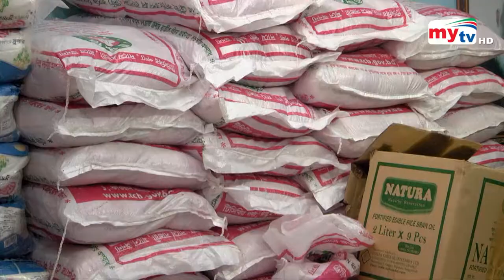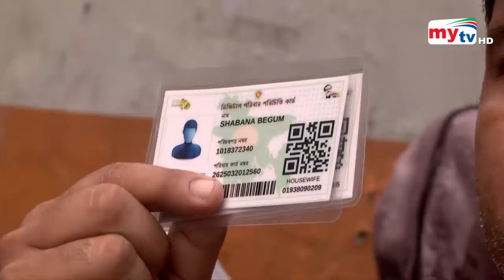১ কোটি পরিবারের জন্য স্বল্প মূল্যে পণ্য দিবে টিসিবি ! | Bangla News | Mytv News